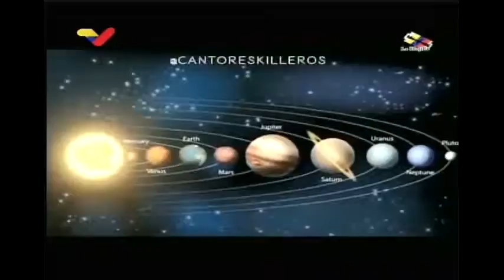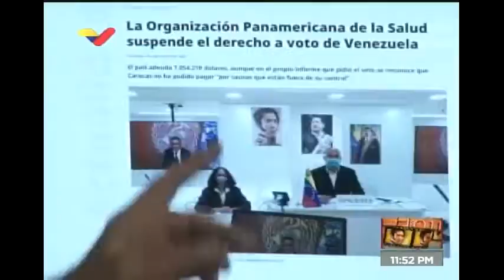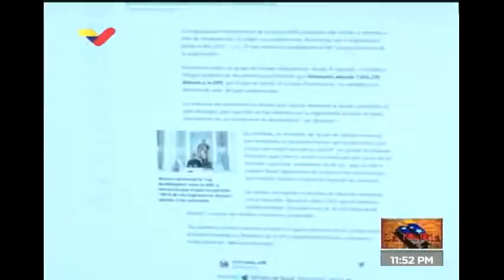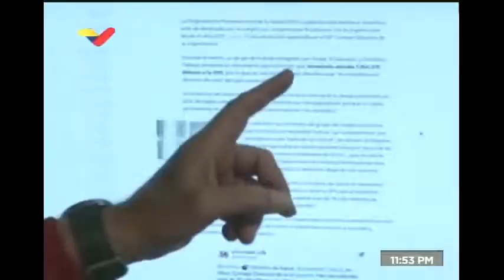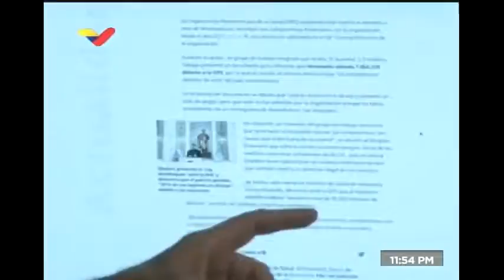La Hojilla 2020.09.29 con Mario Silva